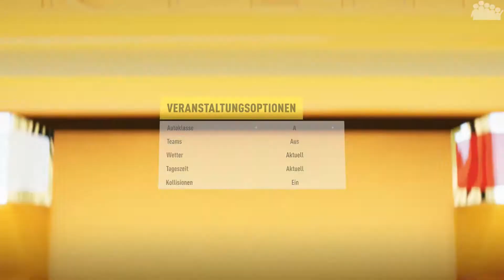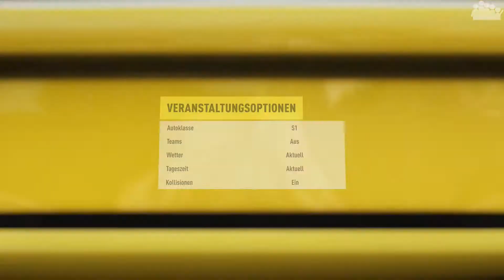FORZA HORIZON 2 #108 - Ausblick auf die E3 mit LPN05 & T0mThompson - Let's Play Forza Horizon 2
► In knapp 1 1/2 Monaten steht die E3expo vor der Tür,.. naja genauer gesagt in LA. Aber nichts desto trotz möchten LPN, T0m und rAii schon einmal im Vorfeld ein wenig darüber plaudern was da so kommen könnte.

► Forza Horizon 2 ein Spiel von Turn 10, Playground Games und Microsoft

► It's time to RACE - das interaktive Format bei dem DU aktiv mitmachen und nicht nur gegen rAii, sondern gegen die ganze Community antreten kannst:

► Dir gefällt die ♪Musik♫ aus Horizon 2? Dann höre dir doch die Spotify Playlisten an:

► Unser Teamspeak-Server - komme vorbei und werde noch ein größerer Teil der Community:
● diepixelhelden.ultimate-teamspeak.de